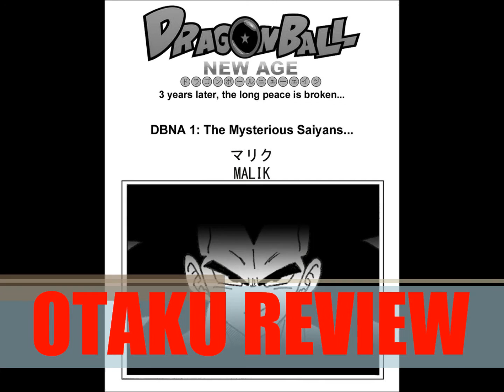Dragon Ball New Age ドラゴンボールニューエイジ Chapter One Review - Vegeta and Rigor Meet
Can We Get 10 Likes? Lets do it ---LIKE